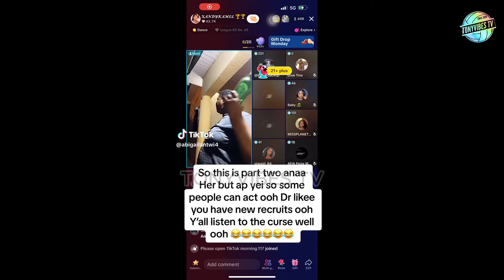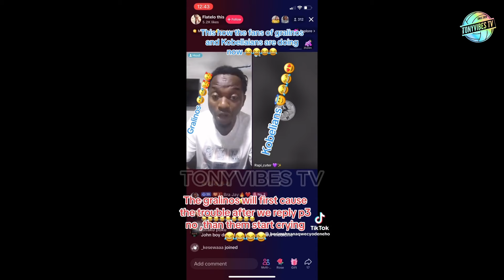Kwadwo Nkansah LilWin is back again, He Advice about TikTok Allegations and to be careful